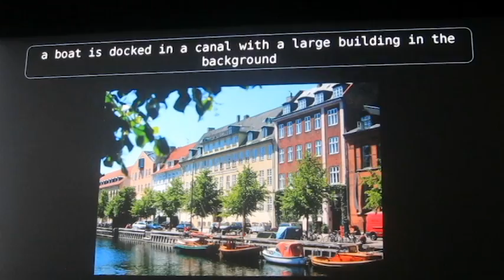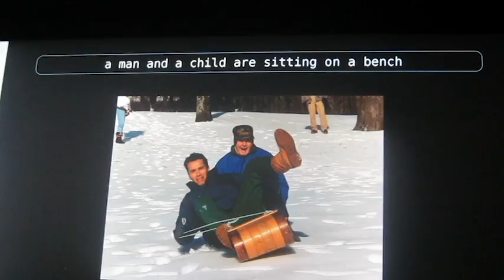Automated Image Captioning Is Brilliant And Stupid At The Same Time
New developments in deep structured learning is allowing computers to accurately perceive what they "see" in photos and translate it into textual descriptions in a manner similar to the human brain. However, the success depends on the number of images available on its network.

We were given an stimulated demonstration of automated image captioning with ConvNets and Recurrent Nets at GTC 2015. The results were both astonishing and kind of hilarious.